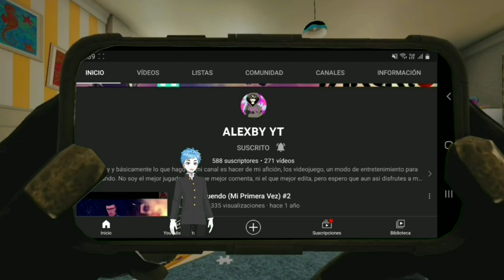El Jefe Está Enojado 😡 Super Smash Bros Modo Historia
¡Prepárate para presenciar una batalla legendaria en Super Smash Bros. Ultimate! En este emocionante enfrentamiento, los titanes de la competición, Alexito y Yenervy, se enfrentan cara a cara en una batalla PvP que dejará a todos con la boca abierta. 💥💥

Ambos jugadores demuestran sus habilidades excepcionales en este enfrentamiento de alta intensidad. Los personajes icónicos y los movimientos especiales hacen que la acción sea inolvidable. Cada golpe, cada movimiento, y cada estrategia son cruciales para determinar al ganador de esta batalla épica. 🕹️

Desde ataques especiales devastadores hasta combos perfectamente ejecutados, esta batalla tiene de todo. ¿Quién se alzará con la victoria en este enfrentamiento histórico? ¡No te lo pierdas! 🥊

Y justo cuando creas que lo has visto todo, prepárate para el giro sorprendente y el desenlace épico que te dejará con la piel de gallina. ¡Esta es una batalla que querrás ver una y otra vez! 😱

Ultimate! ¿Eres equipo Alexito o equipo Yenervy? ¡Comenta tu favorito abajo! 🗣️